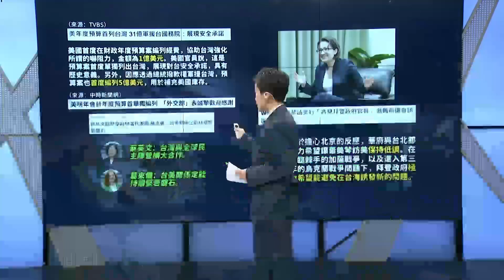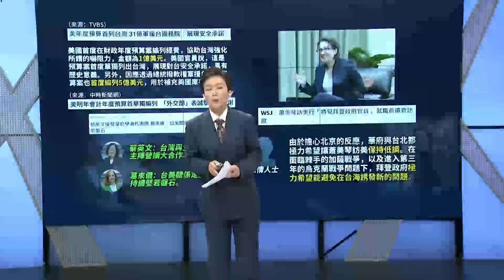歷史哥：美國賦予蕭美琴更大影響力，賴清德將成為傀儡